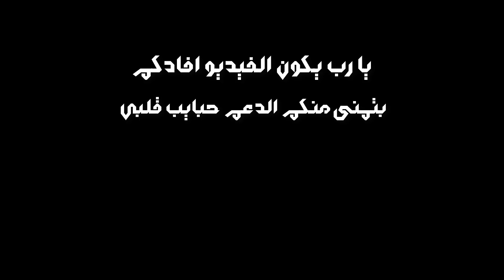خمس طرق رائعة لتحقيق 100 دولار واكثر يوميا اكتشفها الان ! + كواليس التصوير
هل تعلم انه بامكانك تحقيق دخل شهري وانت بمنزلك ؟ نعم يمكنك العمل على الانترنت وربح الكثير من المال وانت بالمنزل دون الجاحة للذهاب الى العمل او الى ان تتعب نفسك جسديا !

يوجد الكثير من طرق العمل على الانترنت وقد ذكرت البعض منها في هذا الفيديو
يمكنك العمل لحسابك الشخصي وان تقدم الخدمات على الانترنت وتحقق الدخل من خلال بيع خدماتك على النترنت او مواقع الفريلانسر وايضا يمكنك بيع الصور على اي موقع او في اي مكان ايضا يمكنك عمل كورسات وتبيعها على اي موقع يسمح لك بذلك ! كما يمكنك العمل بالافلييت ماركيتينج او التسويق بالعمولة وتحصل على عمولة عالية جدا لتستطيع ان تحقق ربح ودخل شهري عالي جدا !